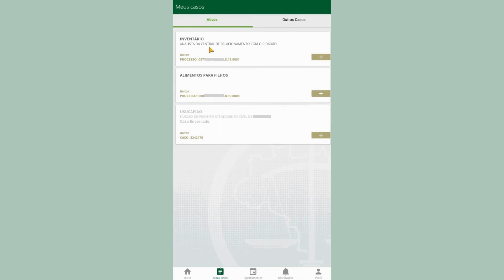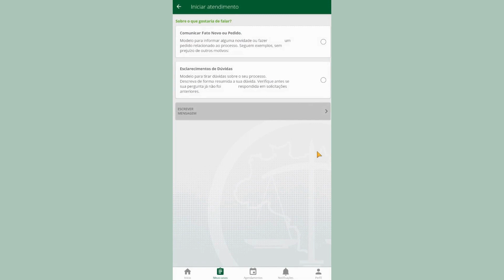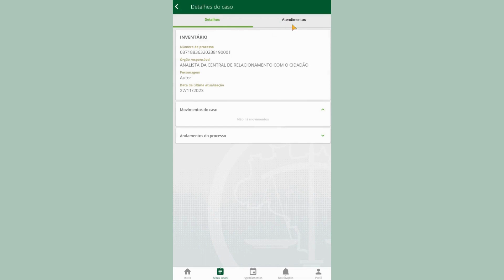App Defensoria RJ - Como consultar meus casos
Imagina os serviços da Defensoria Pública do Rio bem na palma da sua mão? Por meio do aplicativo, a Defensoria está mais perto de quem precisa!
Nele você pode acessar os serviços da instituição direto do seu celular, de uma forma mais rápida, simples e segura!

Essa é mais uma porta de acesso à instituição, além da Central de Relacionamento com o Cidadão (CRC), pelo 129.

Aperte o play para ver o passo a passo de como consultar meus casos!